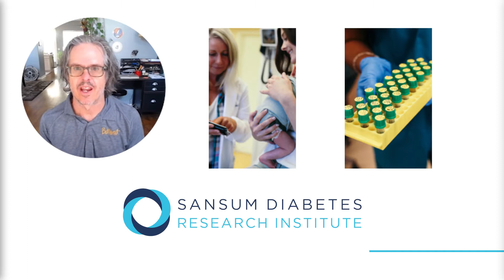2021 Taste of the Vine with Wes Hagen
To learn more about the Taste of the Vine Event or to become a sponsor, please

Sansum Diabetes Research Institute is a global leader in diabetes research. SDRI is dedicated to improving the lives of people impacted by diabetes through research education and care.